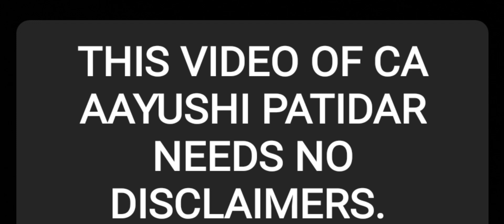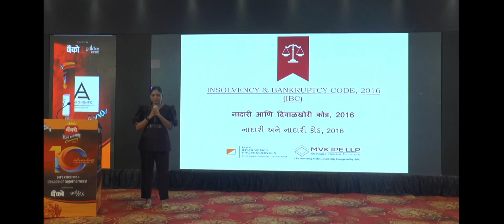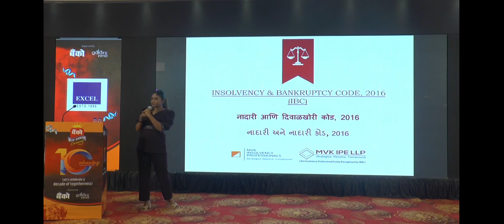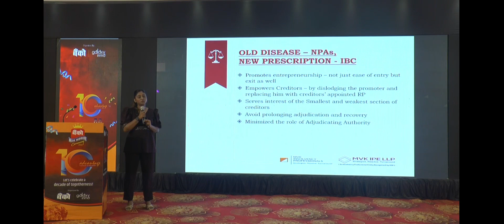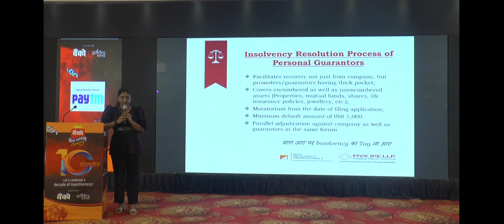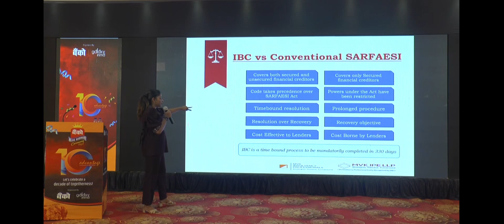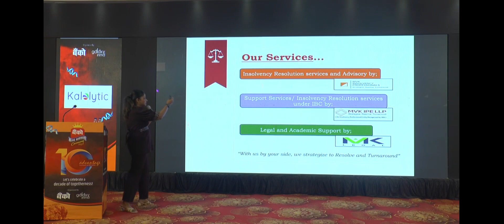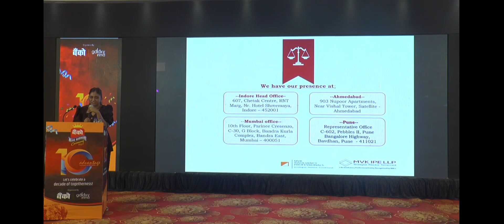"Insolvency and Bankruptcy Code"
Dear Cooperative Bankers.
New ideas and its clarity is key thing while managing a UCB. Today posting a detailed presentation by CA Ms.Aayushi Patidar on "Insolvency and Bankruptcy Code" she made during Banco Blue Ribbon ceremoney 2023.

 Ms. Ayushi Patidar is a Commerce graduate and an associate Member of the Institute of Chartered Accountants of India. She is a meritorious student throughout her education career. Before practicing chartered accountancy, she had a successful stint at Bajaj Finance Ltd Pune. She is one of the leading young practitioners in NCLT for IBC matters and has been appearing regularly in Indore & Ahmedabad benches.
As a Co-founder of MVK IPE LLP, she is the one responsible for management & coordination with all the participants in the process. She handles team, workflows, process, communications, legal and support services. She has been instrumental in developing a wonderful team with a unique mix of young and experienced resources to deliver their best.
She is a regular speaker on the professional forums / educational institutes on subjects of academic interest including inter-personal & communication skills. She takes keen interest in exploring into corporate and professional issues and is consulted on various contemporary matters of IBC.
This video is in English/Hindi and posted under the series "My Views" on YouTube .

This video is on :
"Insolvencyand Bankruptcy Code".